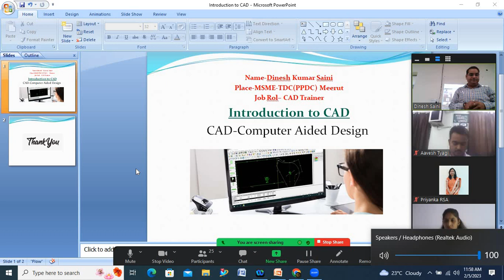Tuka CAD TOT Presentation - Hindi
Welcome in your channel- DS cad training.

Thanks.